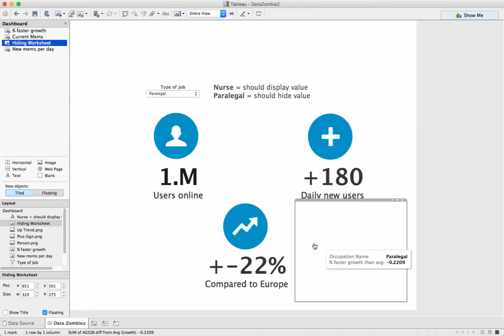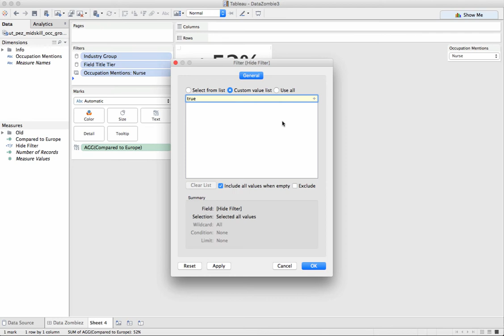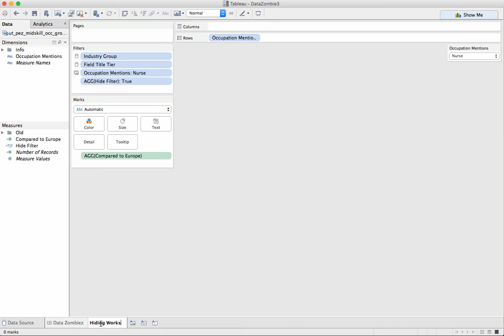Tableau Tutorials: Tips & Tricks, Dynamically hiding worksheets in under 3 minutes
Learn how to dynamically hide parts of your worksheet, this tutorial will teach you some new tips and tricks in under 3 minutes.